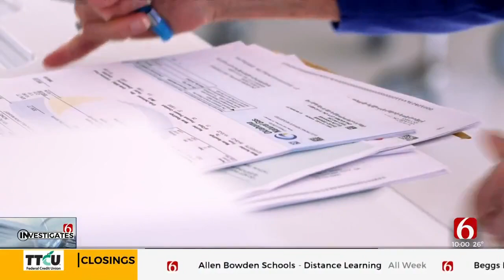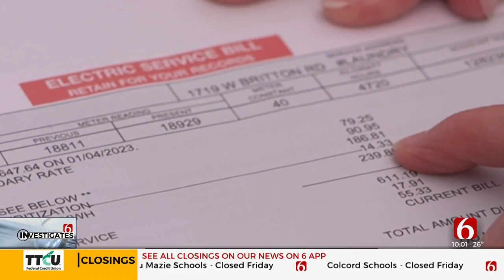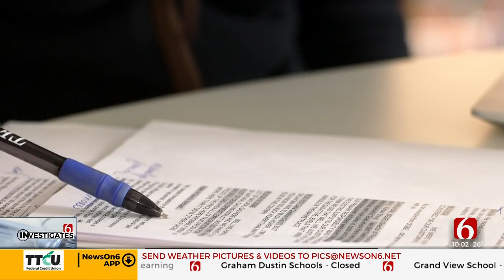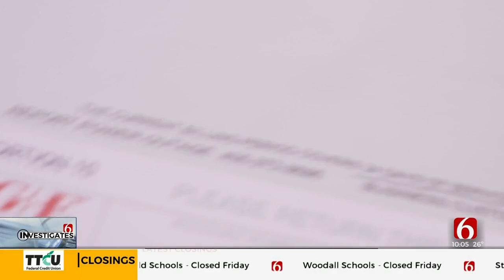Oklahomans Paying For 2021 Winter Storm For Decades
You've likely noticed your natural gas and electricity bills are quite a bit higher. A significant percentage of that increase is the result of a seven-day period in February two years ago, which we will spend the next 28 years paying for. In a joint investigation with Oklahoma Watch, News On 6's Dana Hertneky looked into what happened.